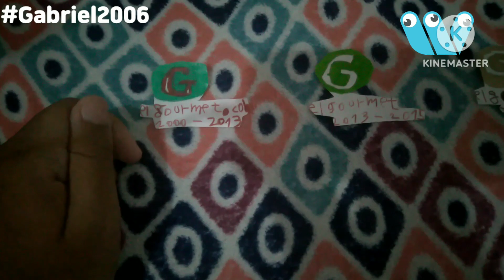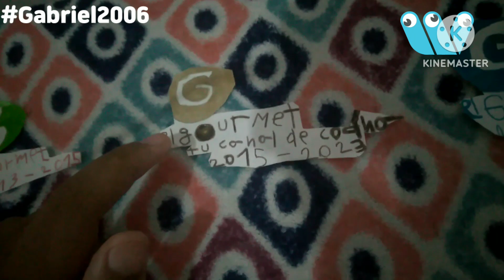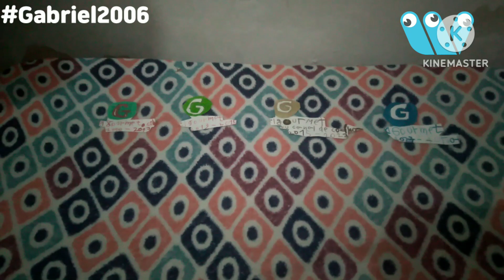La Historia de los logos de elGourmet (ARG)🇦🇷 (2000-2023) En Dibujos (Actualizado)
La Historia de los logos de TNT Novelas (LA) (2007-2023) En dibujos (Actualizado): Ya viene